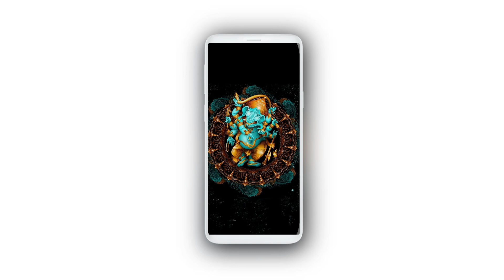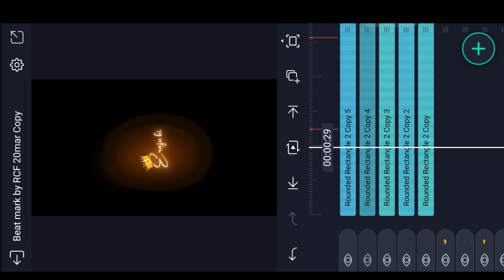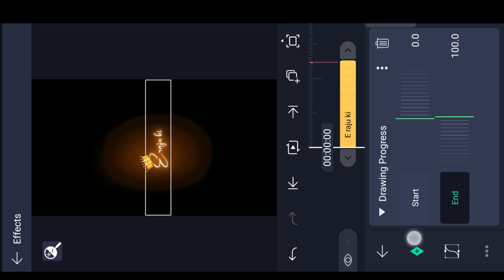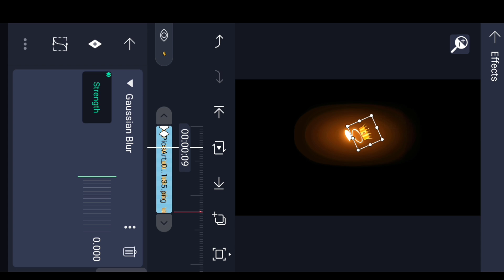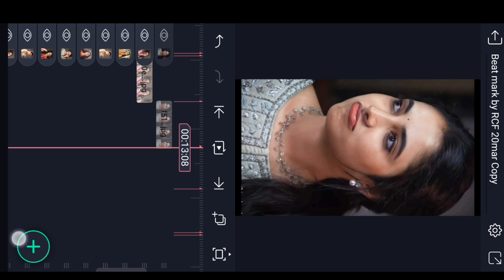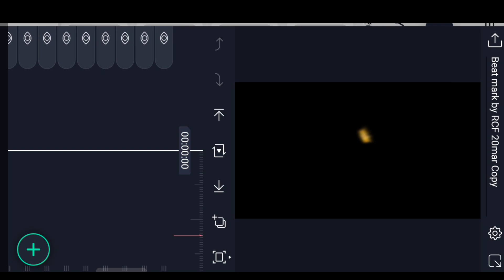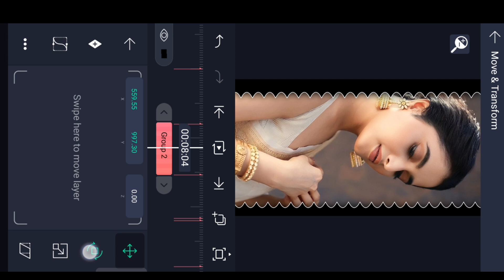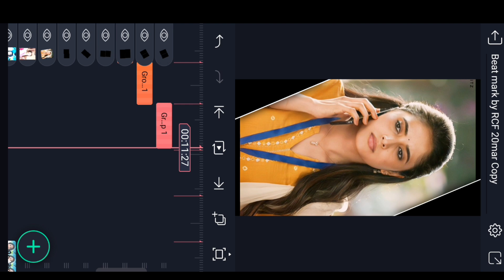⚡New Effect Trending Love Dialogue in Alight Motion trending Tutorial Shake Effect editing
Please contact.